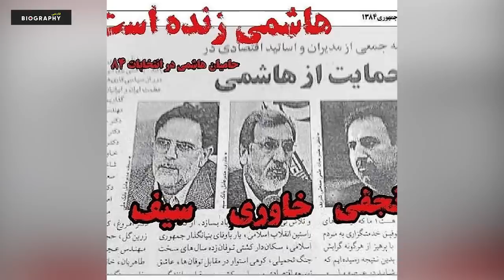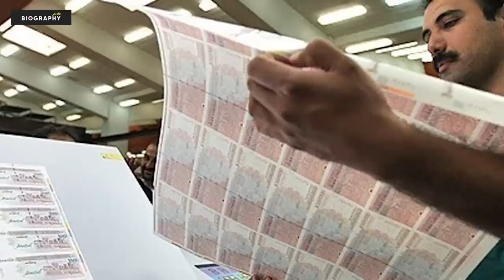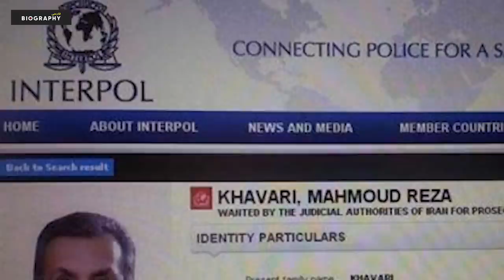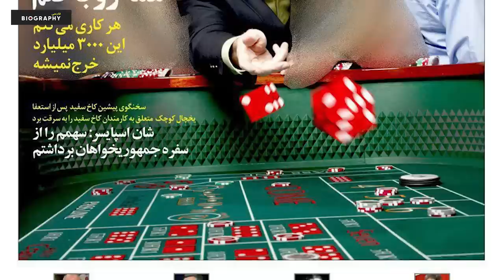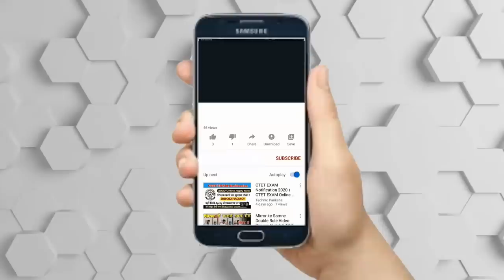بیوگرافی باورنکردنی محمودرضا خاوری اختلاسگر 3000 میلیاردی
محمودرضا خاوری متولد ۵ خرداد ۱۳۳۱مدیر عامل سابق بانک ملی ایران و از مجرمان محکوم شده به دلیل مشارکت در اختلاس ۳ هزار میلیارد تومانی است.
محمودرضا خاوری در مهر ۱۳۹۰ به بهانهٔ «مشکلات عصبی حادث‌شده و بیماری مزمن» از مقام خود استعفا داد و به کشور کانادا که تابعیت آن را دارا بود گریخت.